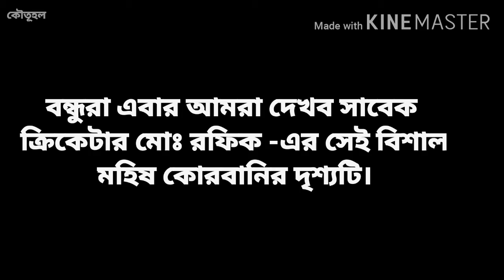গুলি করেই মা'রা হল কোরবানির পাগলা মহিষকে। পাগলা মহিষের লঙ্কাকান্ড। Pagla mohish 2021.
কোরবানির জন্য জায়েজ প্রাণীগুলোর মধ্যে সবচেয়ে কঠিন কাজ হচ্ছে মহিষ কোরবানি দেয়া। মহিষ সাধারণত বেশ বড় এবং শক্তিশালী হয়ে থাকে। যদিও মহিষ তাদের জীবনের বেশিরভাগ সময়ই শান্তই থাকে। গরুর মত সবসময়ই লাফালাফি করে না কিন্তু কোন কারন বশত একবার রেগে গেলে আর নিস্তার নেই। কোরবানির জন্য এ পশুটিকে প্রথম চান্সে জবাই করতে পারলে তো ভাল, আর না পারলে ঐ মহিষটা দিয়ে কোরবানি দেয়ার আশা ছেড়েই দিতে হয়। কারন বেশিরভাগ ক্ষেত্রেই মহিষ পাগল হয়ে গেলে স্বাভাবিকভাবে সেটাকে আর ধরা যায়না। মানুষের জান মাল রক্ষার্থে সেটাকে গুলি করে হত্যা করা ছাড়া আর কোন উপায় থাকে না। বন্ধুরা কৌতূলের আজকের ভিডিওতে আমরা পাগলা মহিষের এমন কিছু উদ্ভট কান্ড দেখাব যেগুলো দেখলে আপনি ভবিষ্যতে ভয়ে মহিষের সামনেই যেতে চাইবেন না। চলুন শুরু করি..

সবচেয়ে বড় গরু সবচেয়ে বড় গরুর খামার
সবচেয়ে বড় গরু ২০২১ বিশ্বের সবচেয়ে বড় গরু
বাংলাদেশের সবচেয়ে বড় গরু
বাললাদেশের সবচেয়ে বড় গরুর খামার
দুনিয়ার সবচেয়ে বড় গরুর খামার
দেশের সবচেয়ে বড় গরু বাংলাদেশের সবচেয়ে বড় গরুর হাট সবচেয়ে বড় জাতের গরু
২০২১ সেরা গরু ২০২১ সালের সেরা গরু
বড় গরু ২০২১ বড় গরু দাম
বড় গরুর ফার্ম কোরবানির গরু ২০২১
কোরবানির সেরা গরু ২০২১ biggest bull in bangladesh 2021 কোরবানির গরু ২০২১ বড় গরু গরুর হাট ২০২১ ২০২১ সালের কোরবানির গরু২০২১ সালের কোরবানির সবচেয়ে বড় গরু
২০২১ সালের কোরবানির গরু
qurbani guru qurbani goru
ইতির ২০২১ সালের গরু
ইতির গরু
বড় গরু কোরবানি
সবচেয়ে বড় গরু কোরবানি

সেরা ৫টি গরু। হাট কাপানো সেরা ৫টি গরু। ২০২১ সালের সেরা ৫টি গরু। ২০২১ সালের বড় গরু। boro boro guru. bangladeshi boro guru. bangladeshi qurbani goru.